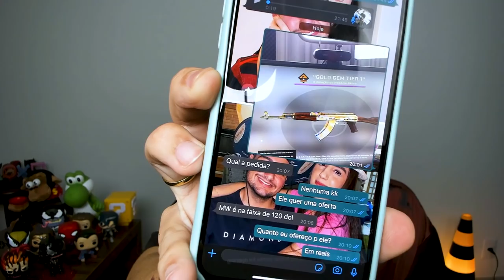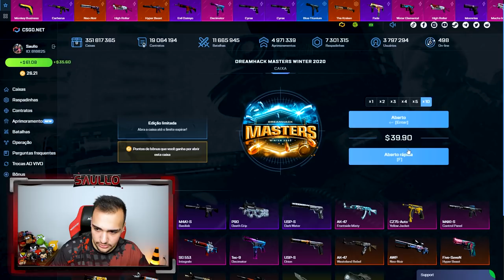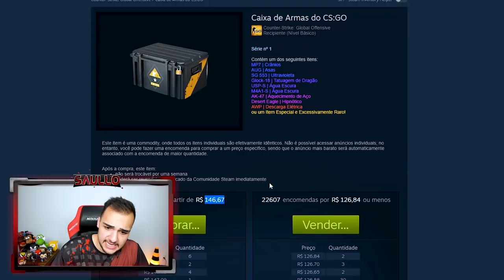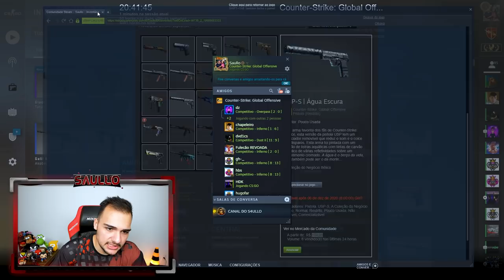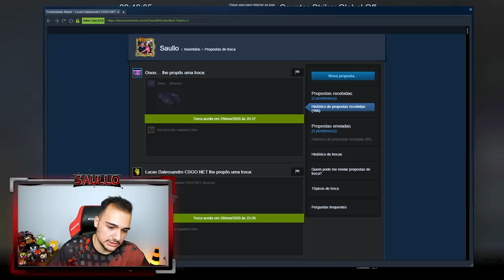Consegui uma AK-47 GOLD GEM #219 no CSGO 😱 Super RARA!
Veja minha nova AK GOLD GEM no CSGO!